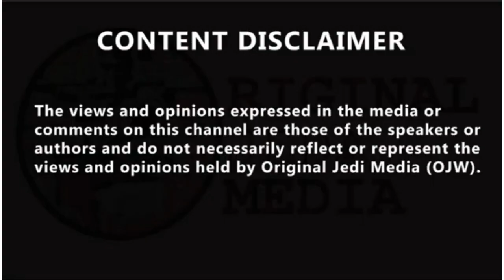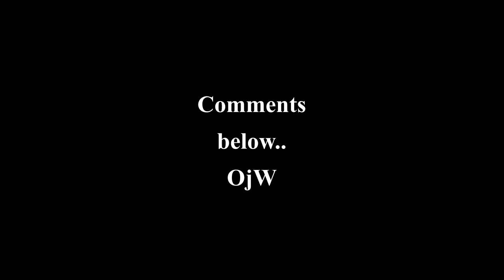What do you make of this Bobby on the fence ...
is this even real, unfortunate for that officer if it is. but we suspect its a fake or staged event. what are your thoughts..?